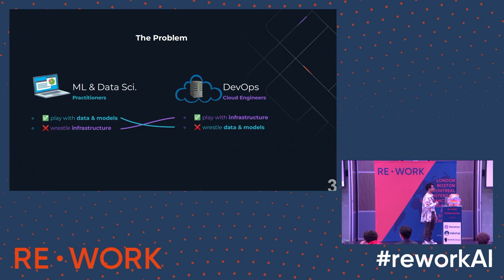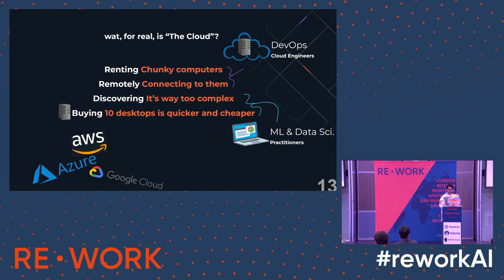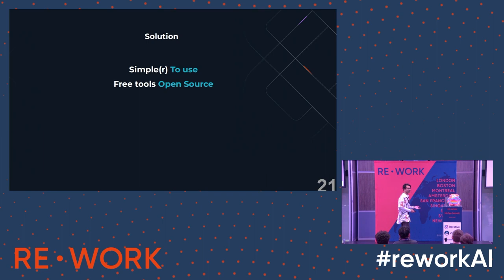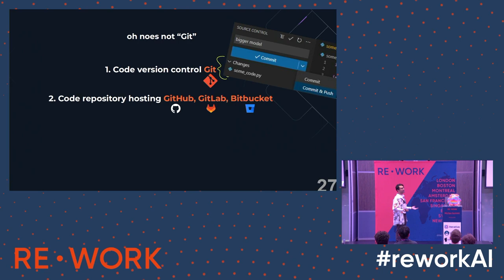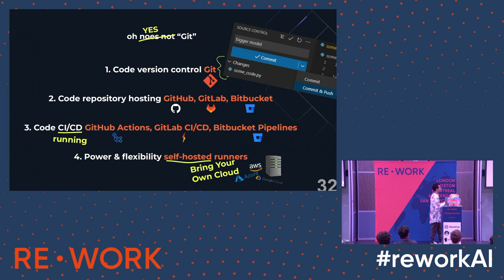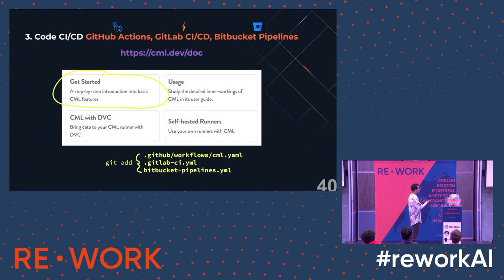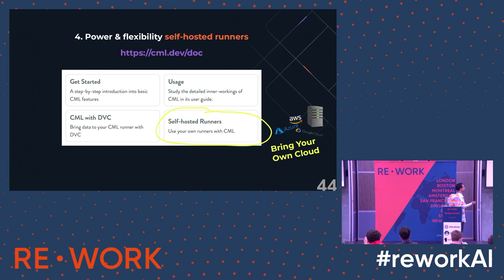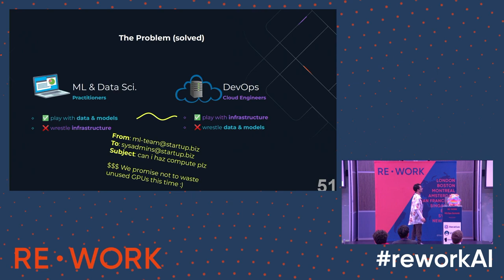Painless Cloud Experiments without Leaving Your IDE - CI/CD for Machine Learning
Casper da Costa Luis presents Painless Cloud Experiments Without Leaving Your IDE at MLOps Summit - London.

Full lifecycle management of computing resources (including GPUs and auto-respawning spot instances) from several cloud vendors (AWS, Azure, GCP, K8s)... without needing to be a cloud expert. Move experiments seamlessly between a local laptop, a powerful cloud machine, and your CI/CD of choice.

Iterative's open-source, modular tools aim to deliver the best developer experience for ML teams. This talk will demonstrate how easy it is to use spot instances (with transparent data checkpoint/restore), switch between cloud providers (so no vendor lock-in), and keep costs down (with auto-cleanup of unused resources). This works whether you prefer to experiment in an IDE, a Jupyter Notebook, or even a raw terminal.

Casper is a scientist at heart with a passion for maximizing tooling ease of use (including simplifying installation, testing robustness, minimizing breaking API changes, and maintaining impeccable documentation). He champions open source and maintains projects receiving millions of daily downloads. In addition to 10+ years of experience in industry, he also has strong links to academia — with a PhD in Deep Learning for Medical Imaging (KCL), an MSc in Computing Science & BSc in Physics (both Imperial) — and has taught ML & programming at most universities in London.